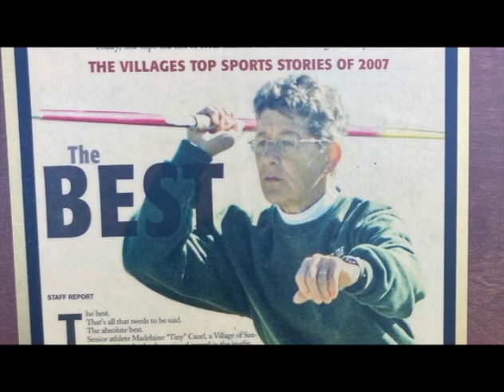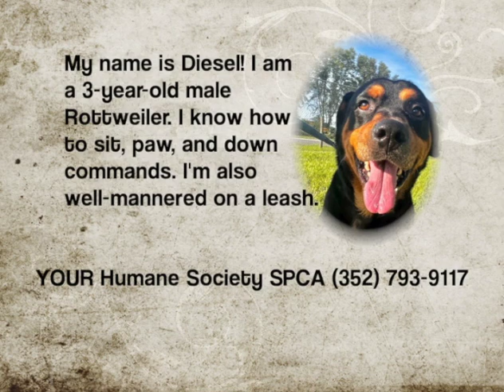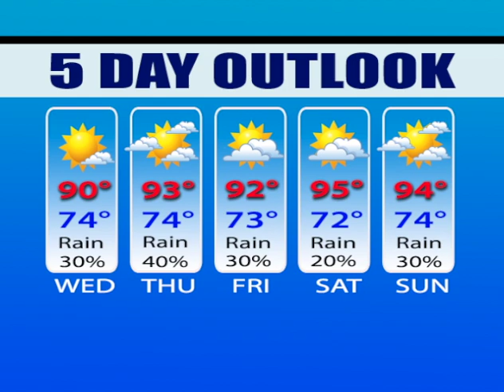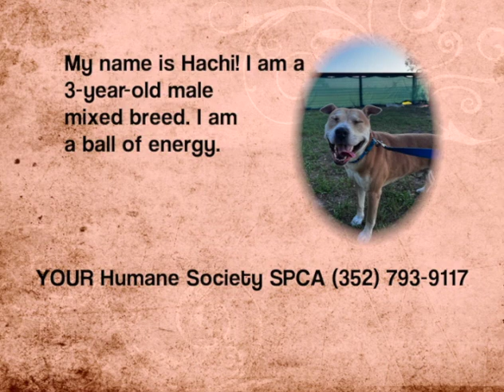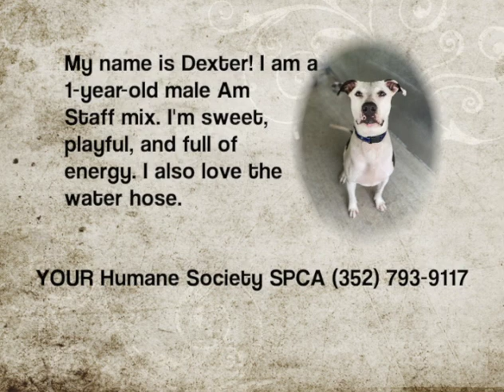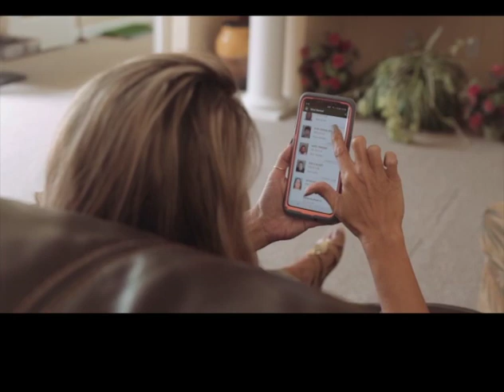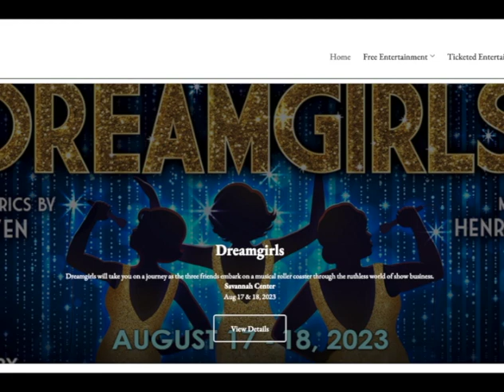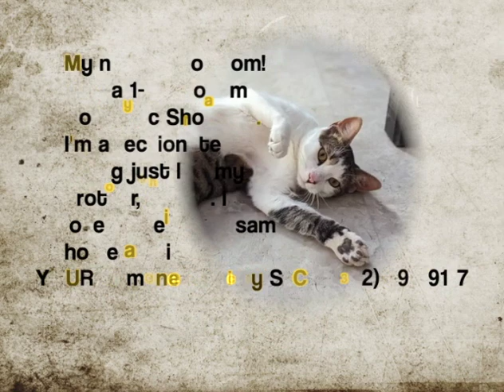Your Lifestyle News for Tuesday, July 11, 2023.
A look at The Villages lifestyle.